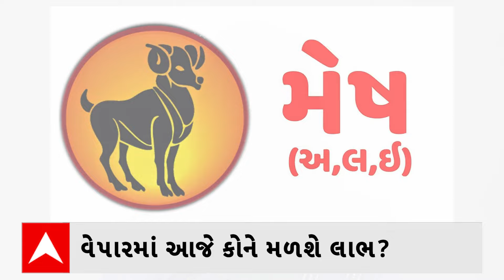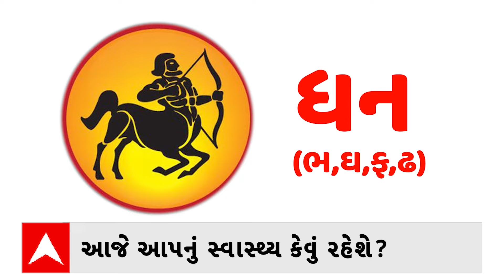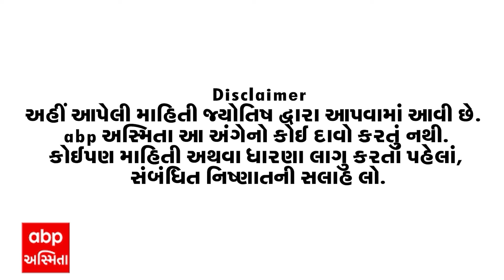Daily Rashifal 2024 | જાણો આજનો 13મી ફેબ્રુઆરીનો દિવસ આપના માટે કેવો રહેશે? Rashifal